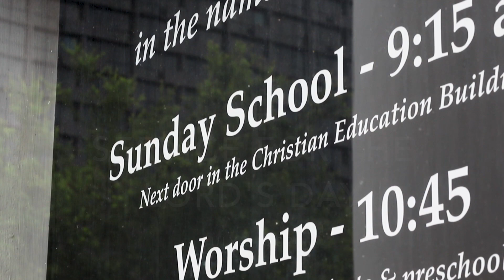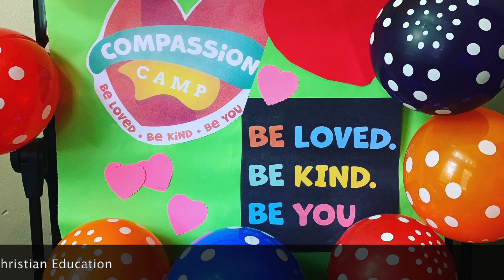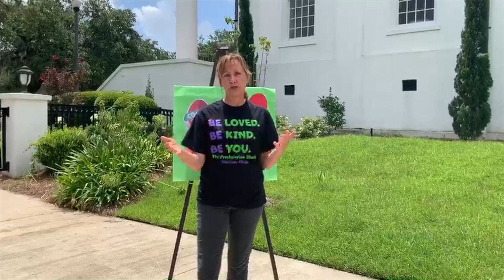Service for the Lord's Day July 5, 2020.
The Virtual Service for the Lord's Day from First Presbyterian Church of Tallahassee, Florida, July 5, 2020